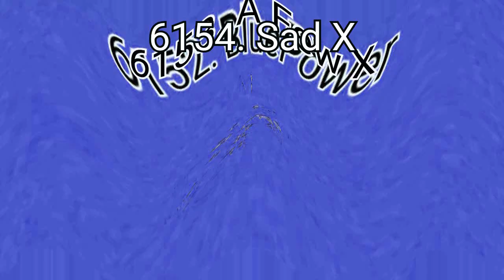The Real 763 Render Pack Rounds 6151 to 6157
Khaled Istaitieh makes Rounds 6158 to 6172

6158. Going Wipereness Every
6159. G Major 2
6160. Ensemble Effect 2.0
6161. Pixitracker Major 410
6162. G Major 36
6163. Kormulator V7
6164. Ensemble Effect 5.0
6165. Supersaw Effect 17.0
6166. Flute Vocoder
6167. Pixitracker Major 8739
6168. Cherries X
6169. Taco Major
6170. Basketball Major
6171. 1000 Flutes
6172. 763ormulator V2 (Source: Free to use in final rounds sources #6952)